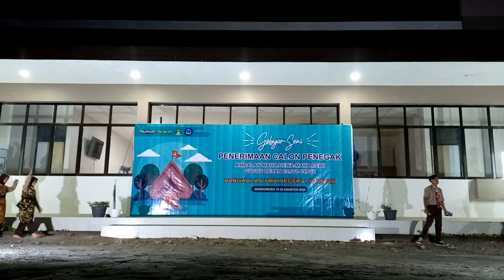Tari Wonderfull Indonesia - Pramuka SMKN 1 Wringin Bondowoso. Pentas Seni Persami Calon Penegak